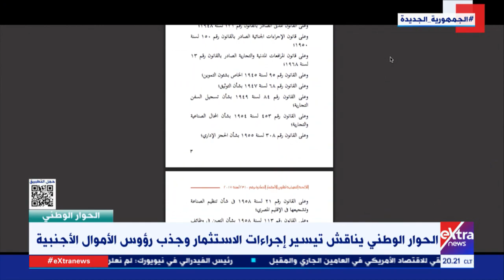مناقشات مع باسم لطفي ود. هشام إبراهيم حول مقترحات المحور الاقتصادي للحوار الوطني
الحوار الوطني| مناقشات مع باسم لطفي و د. هشام إبراهيم حول مقترحات المحور الاقتصادي للحوار الوطني

 10 مايو 2023